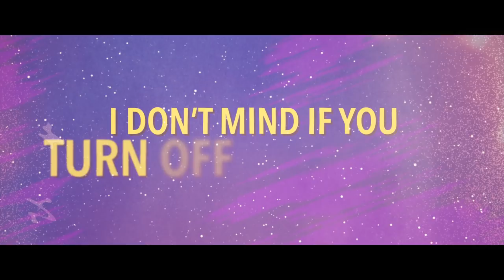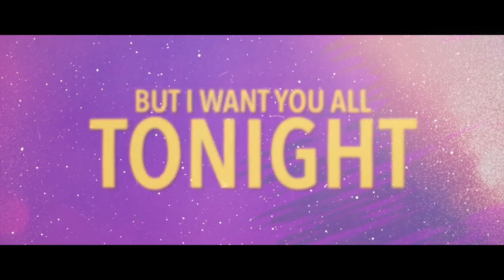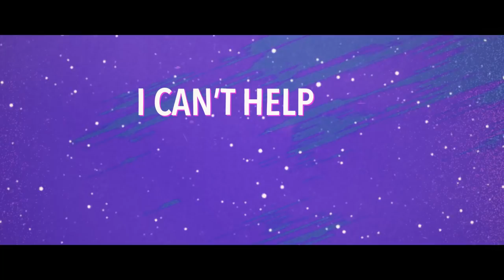Julia van Bergen - Selfish (Official Lyric Video)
LISTEN TO SELFISH! 🌹

Credits:
Written and composed by Julia van Bergen, Alawn, Taylor Jones
Produced by Alawn, Taylor Jones
Vocal production by Taylor Jones
Mixed and mastered by Alawn
Video by GeoxCircle